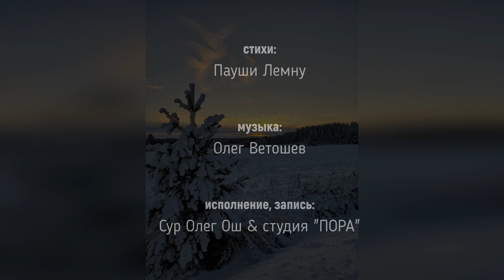СЕДОЙ НОЯБРЬ (Пауши Лемну - Олег Ветошев)